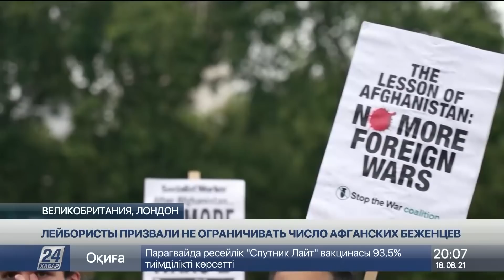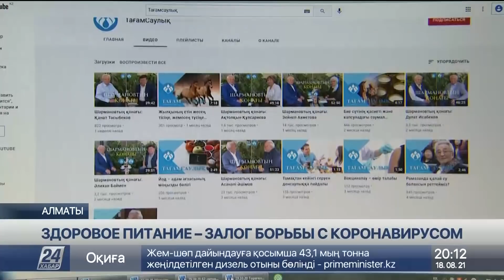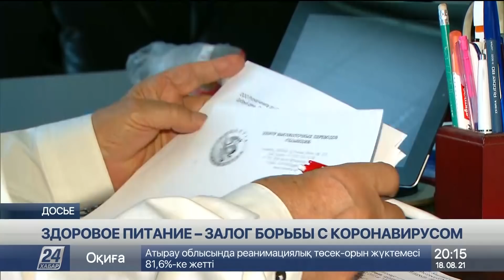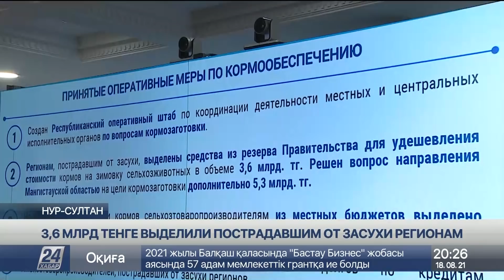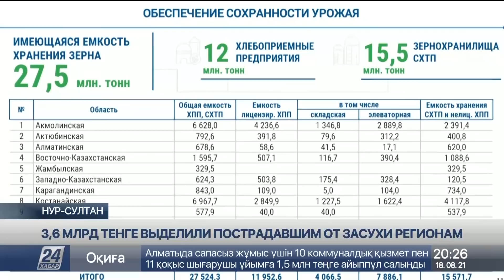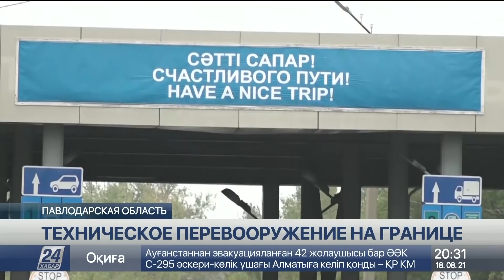Копия Выпуск новостей 20:00 от 18.08.2021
0:00 Сергей Гергель
0:11 МИД РК: в Афганистане проживают около 15 семей этнических казахов
3:30 Запретили полёты над Афганистаном
3:55 МИД ОАЭ: Ашраф Гани с семьей находятся в стране
4:35 Талибы открыли огонь по вставшим на защиту флага
5:14 Б. Джонсон: страны НАТО в Афганистан не вернутся
7:08 Число заражений COVID-19 в мире превысило 200 млн
7:39 Угроза новой вспышки COVID -19
8:09 Штаб по борьбе с пандемией "Ел үшін егілемін"
9:35 Подготовка к новому учебному году
12:04 Здоровое питание – залог борьбы с коронавирусом
15:14 Жители против строительства бетонного завода
17:33 Детская площадка за 9 млн тенге оказалась некачественной
21:24 Фермеры не могут прокормить скот
25:03 3,6 млрд тенге выделили пострадавшим от засухи регионам
26:21 Поддержка бизнеса в рамках ДКБ
28:10 Техническое перевооружение на границе
31:19 Буквари с QR-кодами вручат первоклассникам
32:42 Новые профессии